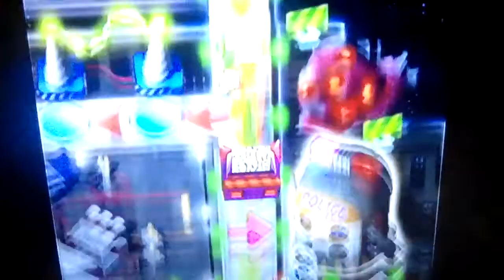Mario Party 2: Space Land Part 3